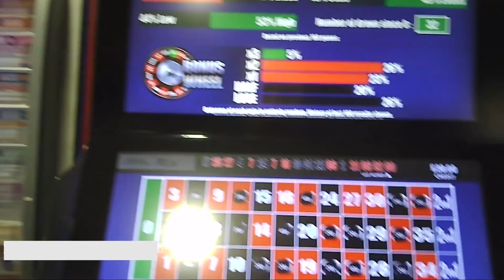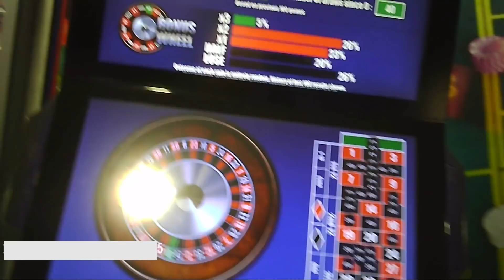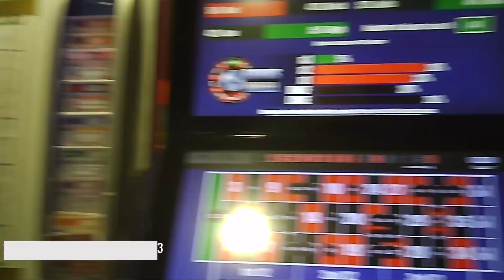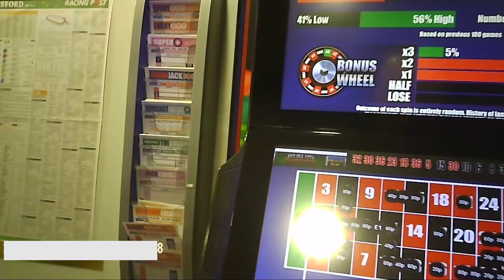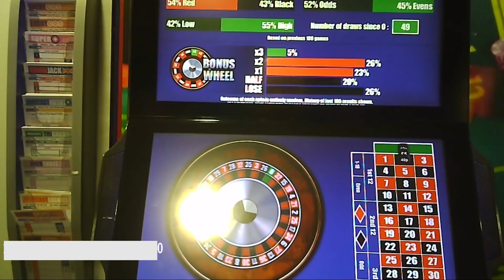fobt roulette no 35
fobt, roulette, fobt roulette, roulette fobt, fixed odds betting terminal, betting terminal, fixed fobt machine, roulette machine, bookies, coral, will hill, William hill, Ladbrokes, betfred, slot machine, arcade